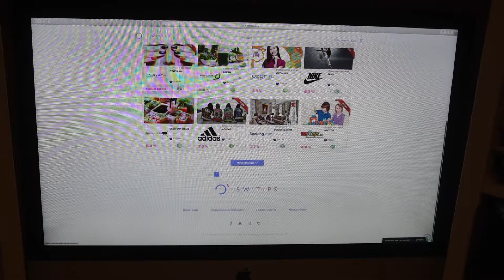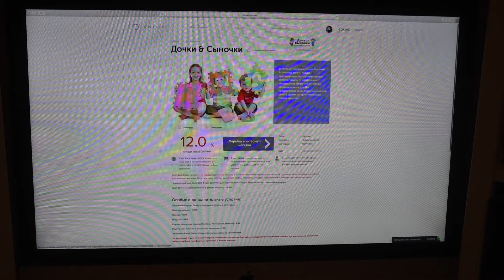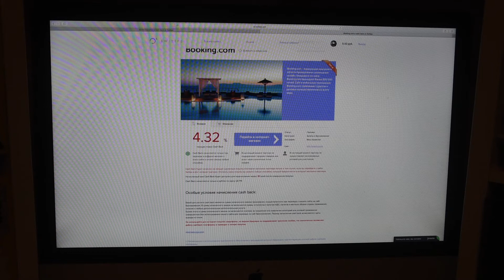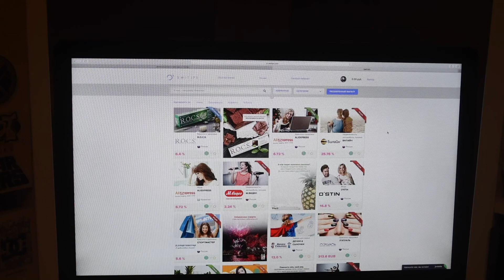WIN WIN CAPITAL -КАК ЭКОНМИТЬ НА ПОКУПКАХ И ПОЛУЧАТЬ КЭШБЭК